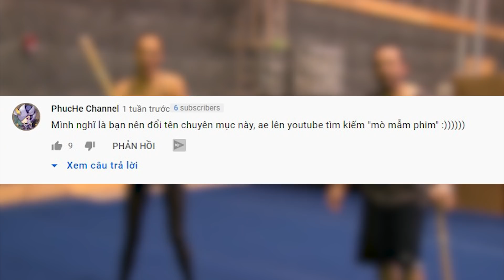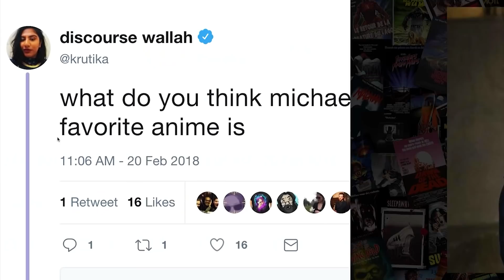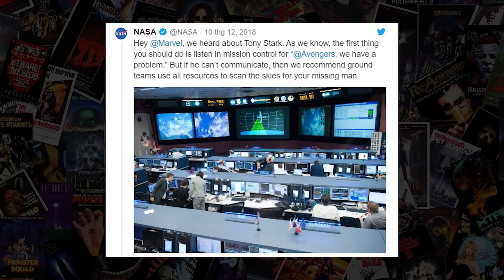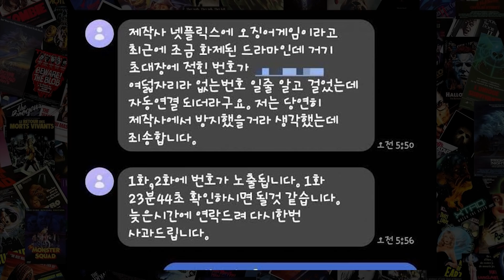Lượm Lặt Phim #3: Squid Game Bị Kiện! Spider-Man Được Lấy Ý Tưởng Từ Ruồi?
💬 Script: Trí Chu
🎤 Voice: Bảo Ngân
📺 Video: Công Tuấn

SOCIAL MEDIA!

✪ Kênh Youtube trực thuộc hệ thống W2W Studio!